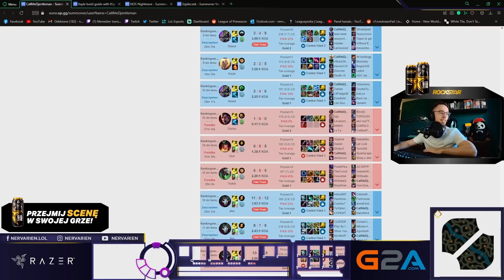ON JESZCZE NIE WIE